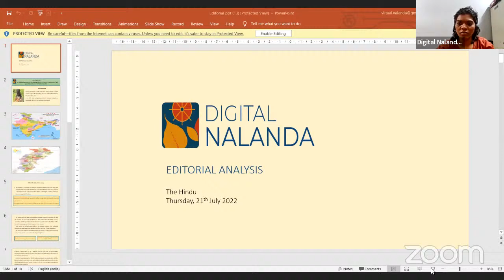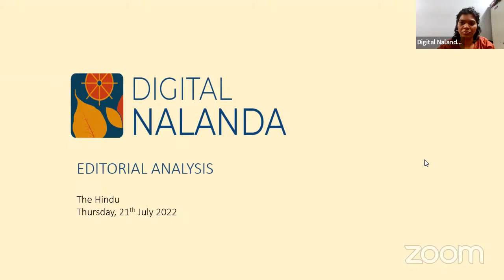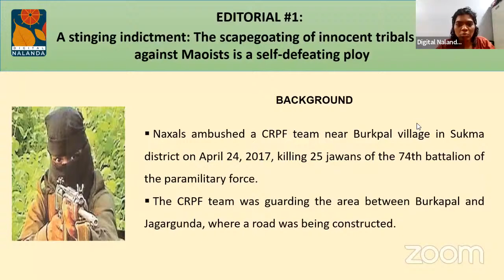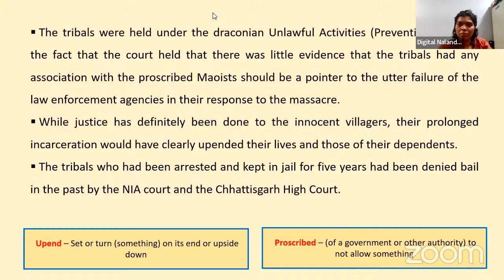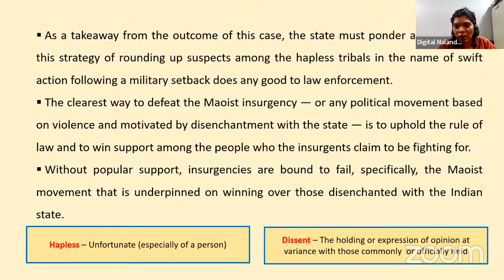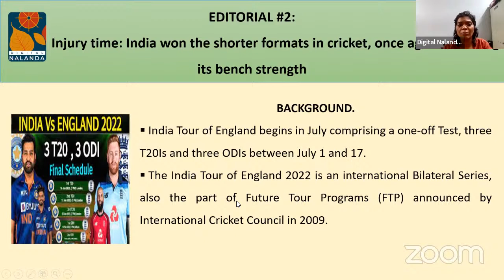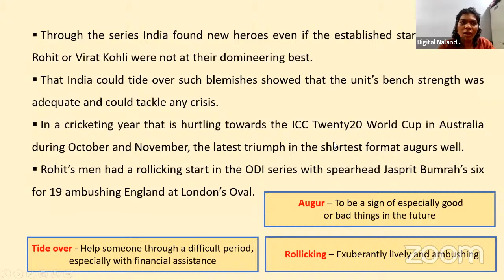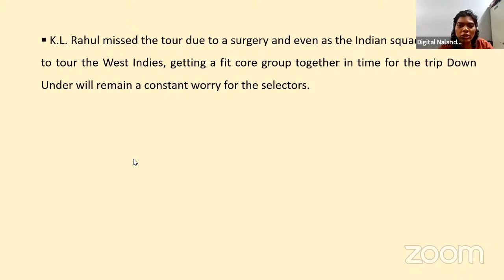Editorial Analysis: 1 . On acquittal of Chhattisgarh tribals in 2017 ambush.... 2. On Indian cricket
Learn about important issues through editorials of national dailies.
Live Editorial Analysis Classes  (Foundation Program) every Tuesday, Wednesday, Thursday, Friday at 04 pm.

DIGITAL NALANDA

Digital Nalanda offers all its online courses and programmes for FREE to all students.